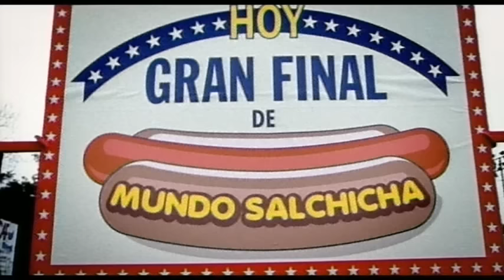Molotov - Amateur (Rock Me Amadeus)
Music video by Molotov performing Amateur (Rock Me Amadeus). (C) 2004 Universal Music Latino